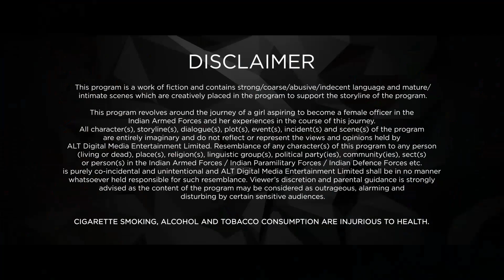लड़कियाँ भी किसे सी कम नहीं होती | THE TEST CASE - EP 8| Nimrat Kaur, Juhi Chawla, Rahul Dev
Preparing to be the Indian Army's first female test case in a combat role, Captain Shikha Sharma will do anything to fit into the male-dominated academy. Will she finally be the Indian Army's first ever Female Combat Officer?

Film - The Test Case
Starcast - Nimrat Kaur, Juhi Chawla, Rahul Dev, Atul Kulkarni, Anup Soni
Director - Vinay Waikul, Nagesh Kukunoor